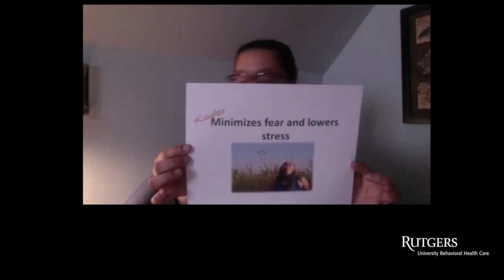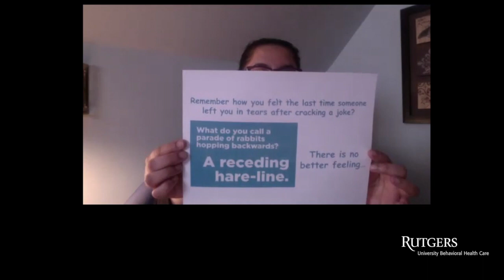Laughter: 90 Seconds of Resiliency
University Behavioral Health Care has put together a series of short videos to assist in building and maintaining resilience.  Watch them anytime - before you start your day, on your break or in your free time.  In this video, Lubna Quresi, RN, BSN, "talks" about Laughter.